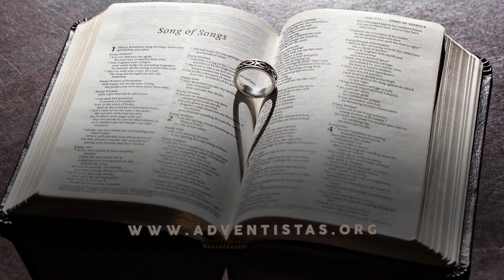Cânticos 7 - Reavivados Por Sua Palavra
Quão formosos são os teus pés nos sapatos, ó filha do príncipe! Cânticos 7:1